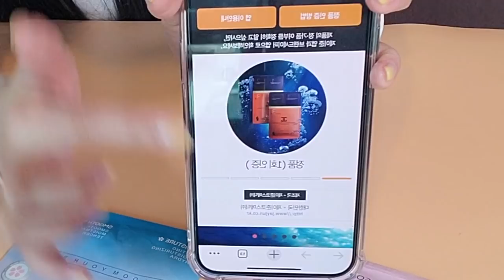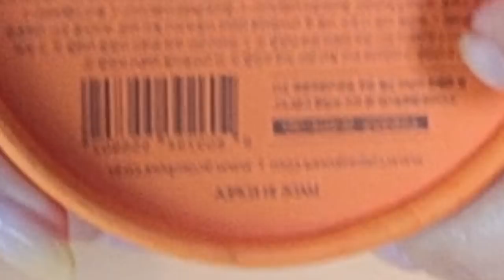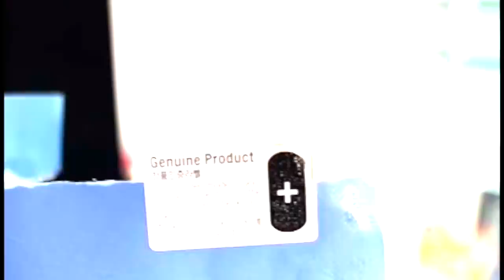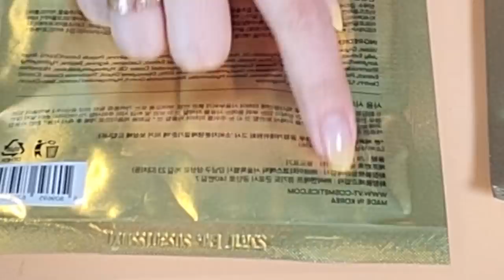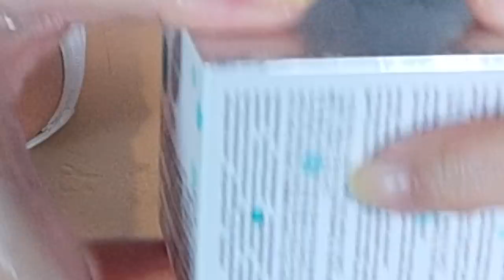Как Отличать Поддельную Корейскую Косметику ОТ ОРИГИНАЛА? Корейский спасоб - Кенха 짝퉁화장품 비교!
1) посмотреть составы
2) корейский язык не пишем вертикально
3) проверить скрытный код
4) посмотреть стикер через телофон камеры
5) приклеить стикер в магнит

корейский язык / культура / вопросы и ответ / косметики